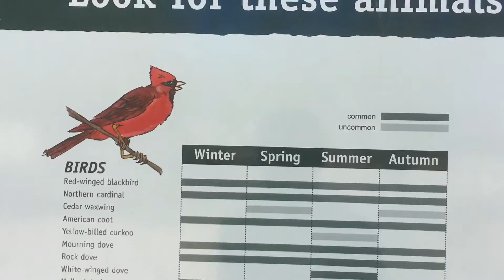WHAT IS THE POINT OF MY CHANNEL? | TURTLES, BIRDS, AND FISH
The main points of this video ---

1. My channel is a documentation and expression of my unplanned, unguided journey as a traveling man who lives in a Jeep.
2. Daily vlogs are not going to work out for me, at least not right now!
I will be choosing a more suitable schedule.

*THE BIGGEST OF THANK-YOU'S TO MY CURRENT PATRONS:
-Randall Feuerlein
-Douglas La Rue
-Daniel Nalazek
-Mary
-Tristan Van den Broeke
-Portia Mitstifer
-Ryan Heaney
-Tom Slaughter
-Lucas
-Todd Aldrich

As you probably expect, there are a lot of aspects to living in a Jeep that aren't very pleasant. I knew this going in, so I am not complaining here. However, I do want to let you guys know what it is REALLY like, as I am aware there are a number of people who watch my videos that are interested in the lifestyle themselves. For that reason, my videos include a lot of honesty and what can sometimes seem like negativity. This is because I want my channel to be real and authentic.

I'm currently living out of my jeep and traveling around the USA. These are my adventures!

PERISCOPE: kevandhisjeep